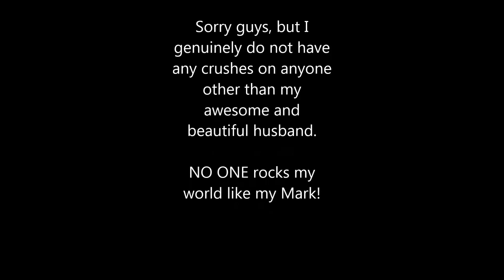VEDA Day 4: My Crush!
Welcome to VEDA 2014. This is day 4...all about your male/female crush. I am doing VEDA through YouTube Mommy Meetup (YTMM) Here is the

My name is Kelly. I am married to my best friend and soulmate. We have 2 amazing babies who are 14 months apart in age. Our son Eli came along first followed by our daughter Eden. This channel is a journey through the day to day ups and downs. I don't have a formal format to my channel. I upload tag videos, product reviews, updates on my kids and random life happenings. I pretty much just do whatever feels right.